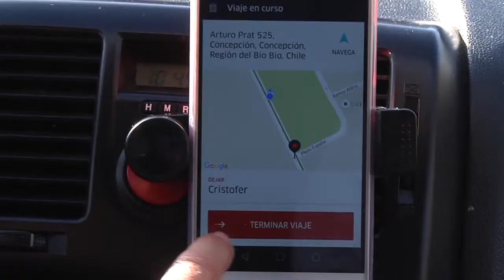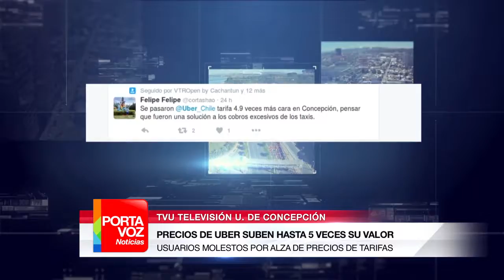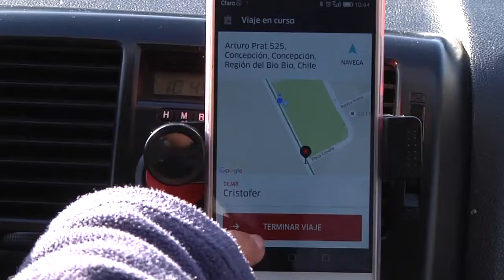RECLAMAN ALZA DE PRECIOS EN TARIFAS DE UBER